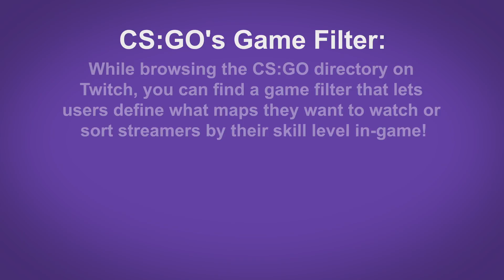Twitch Counter Strike Global Offensive Game Filter - Twitch Tip #18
Twitch Counter Strike Global Offensive Game Filter

CS:GO's Game Filter:

While browsing the CS:GO directory on Twitch, you can find a game filter that lets users define what maps they want to watch or sort streamers by their skill level in­game!